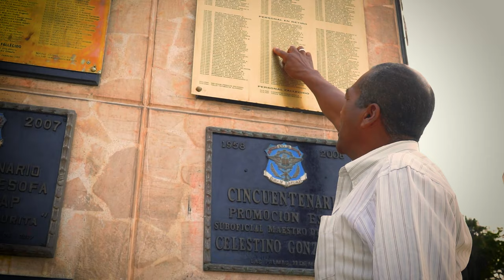SIEMPRE FAP - TÉCNICOS EN RETIRO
SiempreFAP | Nuestro agradecimiento al personal de la FAP, que durante años contribuyo con su trabajo y dedicación a fortalecer nuestra Fuerza Aérea del Perú, ellos siempre serán parte de nuestra familia. Porque el deber con la patria nunca muere. 🎖🇵🇪✈️